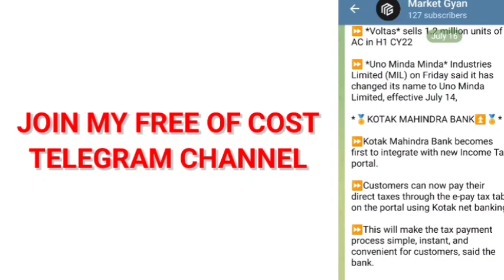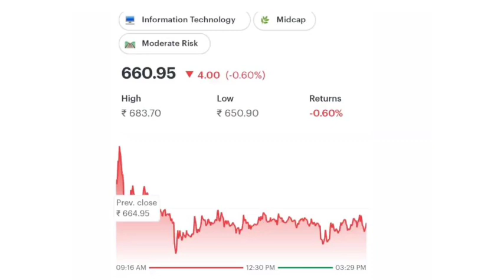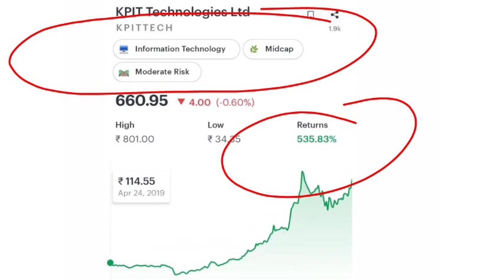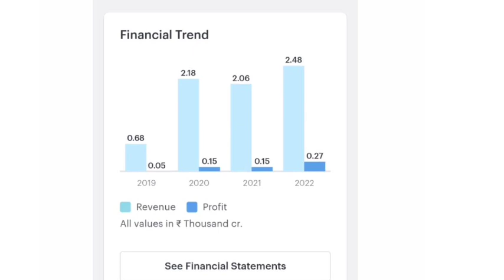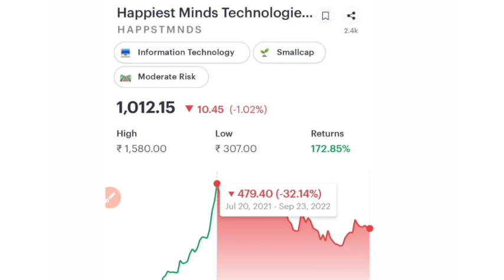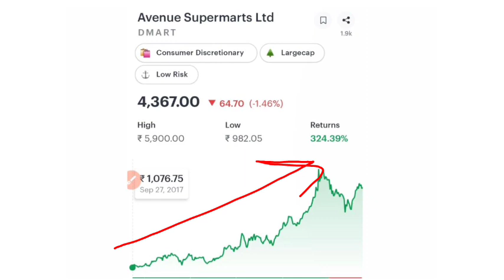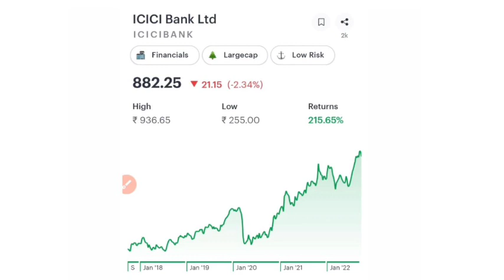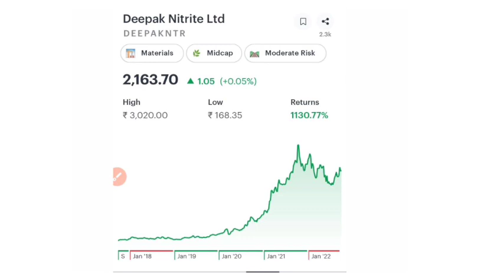Best shares to buy now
Topic covers